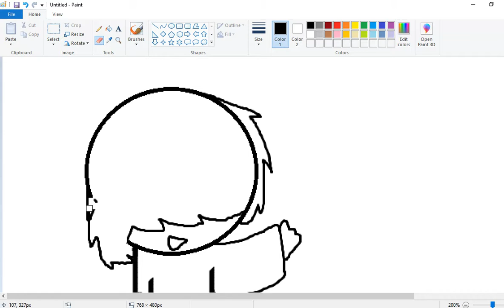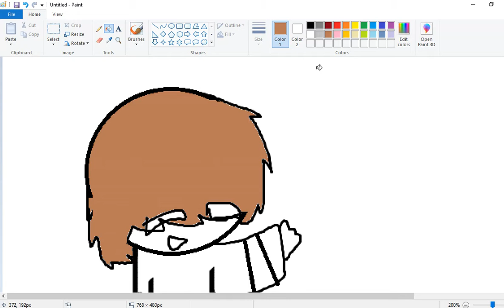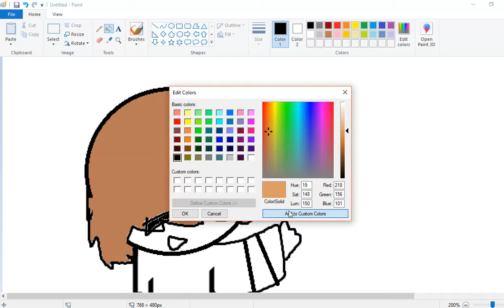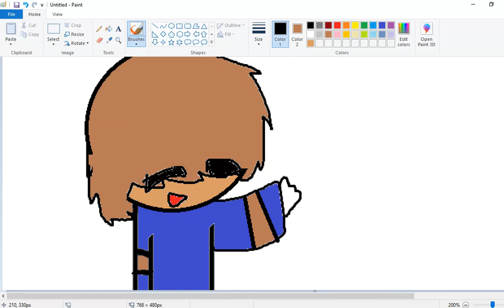painting part 1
if the video dont work then im sorry